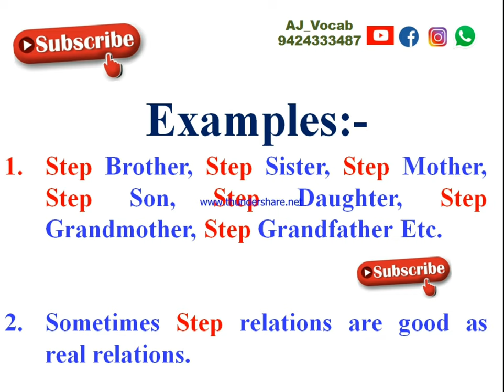Step Meaning in Hindi | Step ka matlab kya hota hai | AJ Vocab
Step Meaning in Hindi | Step Meaning | Step ka hindi meaning | Step ka Hindi me matlab | Step ka matlab kya hota hai | AJ Vocab